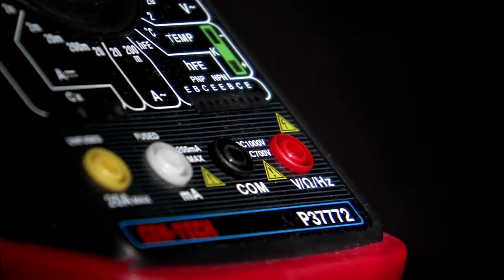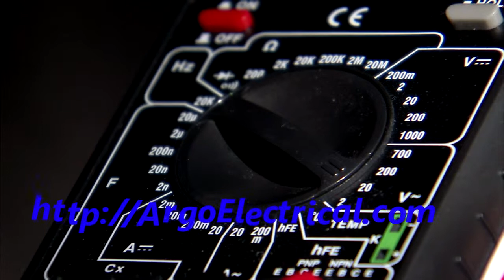Electrical Problem: Light's Don't Work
Reasons My Lights Aren't Working

My light bulb is burned out.
 The switch is no longer working.
 There is no voltage present at the light.
 I have been troubleshooting residential lighting circuit's for years. There is no fool-proof method for the process. You can eliminate some headaches by following these steps. Test your replacement bulb before installation. I have placed another bad bulb into a fixture. This causes confusion. You can next remove the switch plate. Test for voltage at the switch. The voltage can be transferred through a solid insulated wire. If voltage is present, remove the insulation form both ends of your jumper wire. You can touch both ends to the screws simultaneously. If the switch is defective, the light should produce rays of light. After replacing the switch, the light will work. If all of this fails, you must remove the light fixture. Once the fixture is removed, test for voltage. You will need to turn the switch on. This will complete the circuit. I have had very few examples that this method didn't solve. It is easy to get confused if there is no real plan of action. Troubleshooting isn't impossible. It can be challenging.

Argo Electrical Services
250 John Morrow Parkway